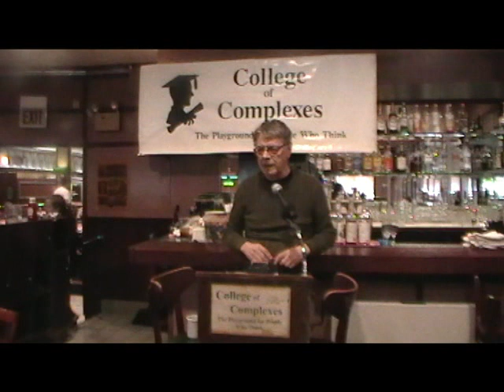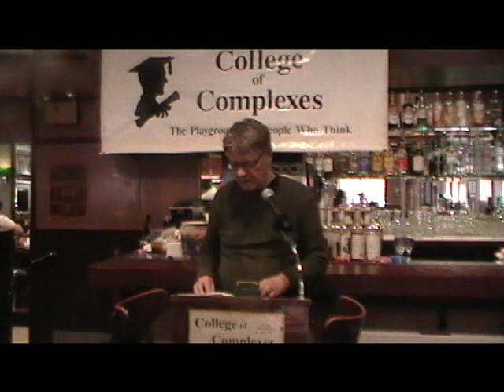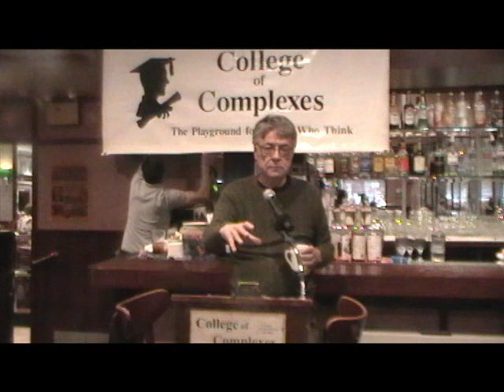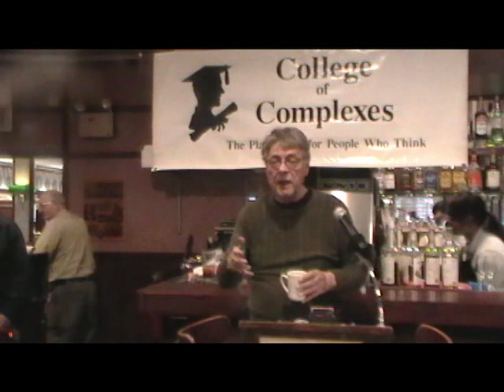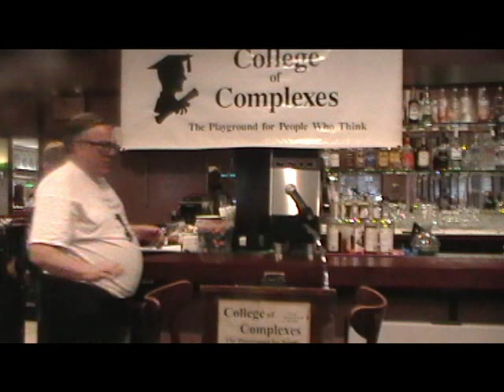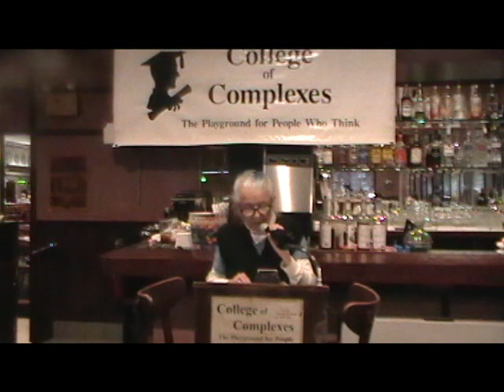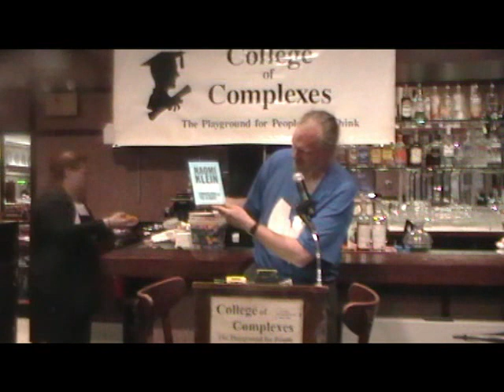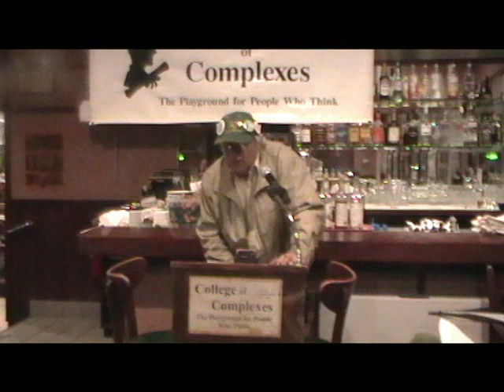C of C 6-9-18 Paradoxes of the Global Warming Belief System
Paradoxes of the Global Warming Belief System . The Church of Global Warming Pseudoscience

Meeting # 3,480 - Dr. David Ramsay Steele will analyze the contradictions of the Global Warming belief system, and show how Global Warming relates to pseudoscientific cults which make a noise for a while, do a lot of damage, and then vanish from the scene.

        Dr. Steele maintains that nuclear power is the only serious alternative to fossil fuels.